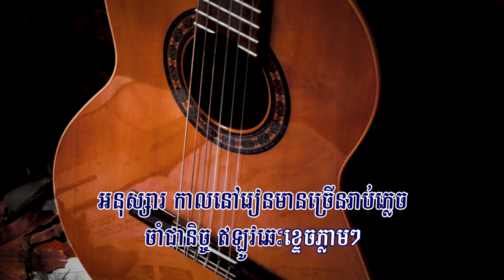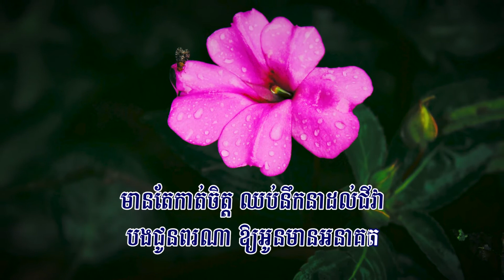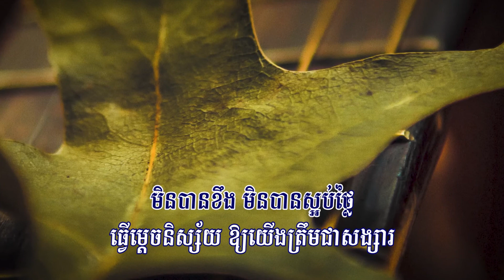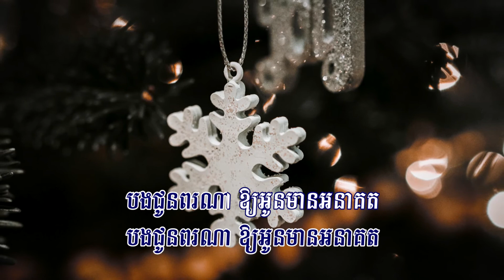ចុកដូចគេបុកមួយកាំបិត (ខេមរៈ សិរីមន្ដ), Lyrics Audio, New Song 2021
សូមជូនចម្រៀងមួយបទដែលមាន៖
ចំណងជើង : ចុកដូចគេបុកមួយកាំបិត
សំនៀង : ខេមរៈ សិរីមន្ដ
សូមអធ្យាស្រ័យចំពោះកំហុសឆ្គងដែលមាន! សូមអរគុណ!
Excuse Me For Any Mistakes! Thanks!
ចុកដូចគេបុកមួយកាំបិត, ចុកដូចគេបុកមួយកាំបិត ភ្លេងសុទ្ធ, ចុកដូចគេបុកមួយកាំបិត ខារ៉ាអូខេ, ចុកដូចគេបុកមួយកាំបិត ខេមរៈ សិរីមន្ដ, ចុកដូចគេបុកមួយកាំបិត SEREYMON, ចុកដូចគេបុកមួយកាំបិត Karaoke, SEREYMON, សិរីមន្ដ, ខេមរៈ សិរីមន្ដ, ខេមរៈ សិរីមន្ដ ភ្លេងសុទ្ធ, ភ្លេងសុទ្ធ, ខារ៉ាអូខេ, Karaoke, ចុកដូចគេចាក់មួយកាំបិត
Chok Doch Ke Bok Mouy Kambet, Chok Doch Ke Bok Mouy Kambet Sereymon,